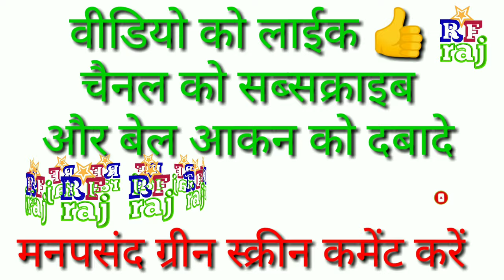Wedding photo frame green screen 2019 HD video project #10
finetechraju1 Vedding photo frame green screen  Full HD project
वेडिंग फोटो फ्रेम ग्रीन स्क्रीन एचडी प्रोजेक्ट #10

Avashyak Suchna
इस वीडियो को यूट्यूब पर मिक्स करके अपलोड करना चाहते हैं तो इस वीडियो का लिंक डिस्क्रिप्शन में डालना होगा
If you want to upload this video by mixing it on YouTube, then the link to this video will be inserted in the description

Raju raj
🤵I am the founder and director of Rajufunnyraj, My name is Raju Kumar finetechraju1 🌹🌹🌹🌹🌹🌹🌹🌹🌹🌹🌹🌹🌹🌹🌹